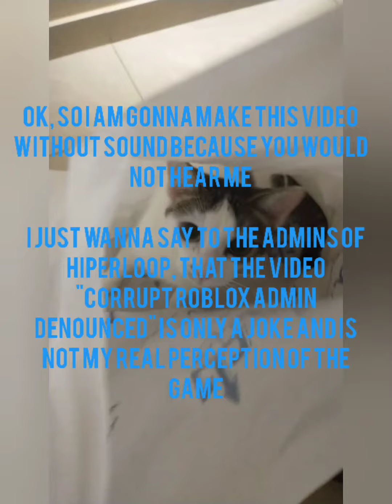Sorry, Hiperloop Admins.